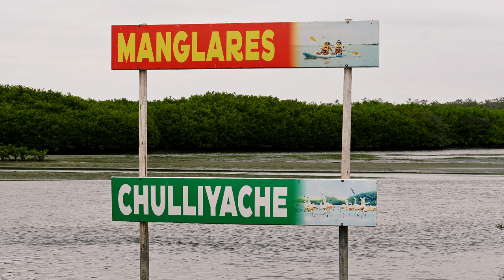Day 2 Chulliyache Peru - Join us as we tour a ghost town, the mangroves and a small zoo